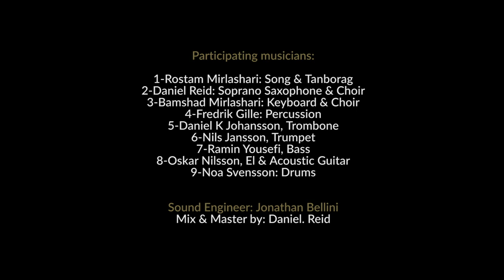Rostam Mirlashari & Golbang's Nouruz concert کنسرت نوروزی رستم میرلاشاری و گروه گلبانگ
Nouruz concert
کنسرت نوروزی
رستم میرلاشاری و گروه گلبانگ
Dear people, here you get Rostam Mirlashari & Golbang's Nouruz concert produced by Aryen TV, March 20, 2021in Stockholm. Welcome

In the encounter between Baluchi, Persian, Kurdish, Afghan and Swedish music traditions, Golbang creates musical magic. Meet one of the world’s loveliest voices in groovy interplay and improvisation for peace and love. This is world-class world music!

Golbang is a world music band with an entirely unique sound. The band name is Persian for “the song of the nightingale”, and the nine members have Persian, Baluchi, Kurdish, Afghan, Argentinian, Greek and Swedish roots.  Founded in 1994, Golbang has always experimented with combining Scandinavian folk melodies with African and Afro-Latin rhythms as well as Middle Eastern influences. The distinct sounds from different cultures are always present in the music and is an important part of Golbang's magic. In many ways, Golbang is a reflection of the nine members of the group.

Today, Golbang is one of the most popular world music ensembles of Scandinavia. They have four records and have performed on most of the biggest Scandinavian music stages as well as several international stages.

Song info:
1-
Nouruz
Arranged by: Golbang
Text: A. Dadiar

2-
Mastaneh sho
Arranged by: S. Alias, D. Reid & B. Mirlashari
Text: Rumi

3-
Padik
Arranged by: D. Reid & B. Mirlashari
Text: A. Dadiar

4-
Glawije
Arranged by: P. Shahlai & S. Hashabeiki
Text: Trad

5-
Durent
Arranged by: A. Winald
Text: H. Mirlashari & A. Dadiar

Participating musicians:

1-Rostam Mirlashari: Song & Tanborag
2-Daniel Reid: Soprano Saxophone & Choir
3-Bamshad Mirlashari: Keyboard & Choir
4-Fredrik Gille: Percussion
5-Daniel K Johansson, Trombone
6-Nils Jansson, Trumpet
7-Ramin Yousefi, Bass
8-Oskar Nilsson, El & Acoustic Guitar
9-Noa Svensson: Drums

Sound Engineer: Jonathan Bellini
Mix & Master by: Daniel. Reid
Producer: Bokan Yigit
Color Grading: Homayoon Mobaraki
Project manager: Bamshad Mirlashari & Hiva Khatib